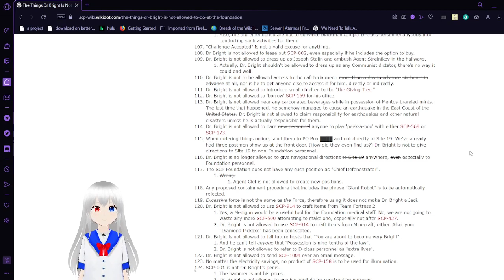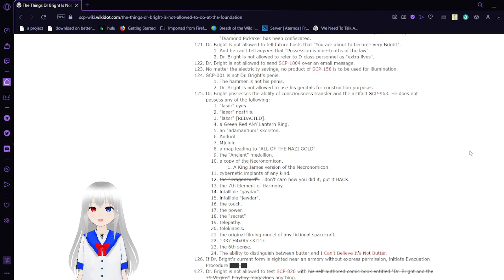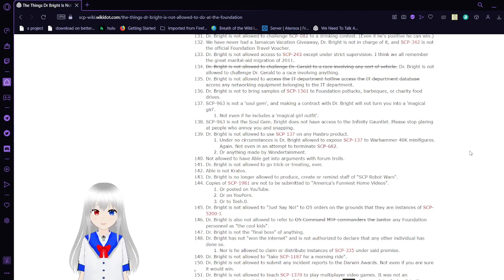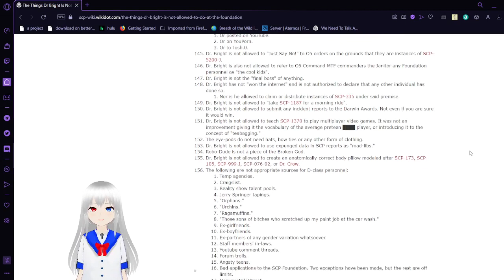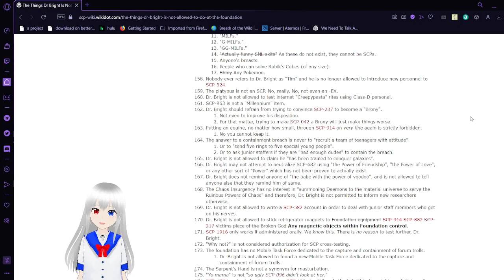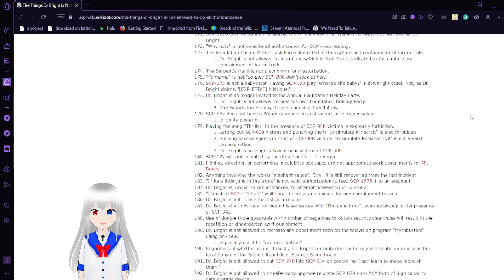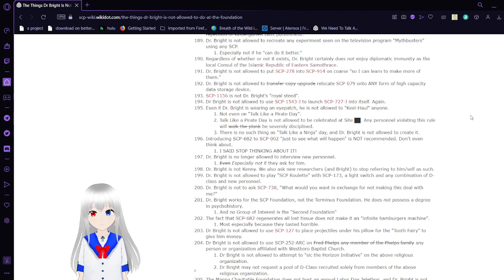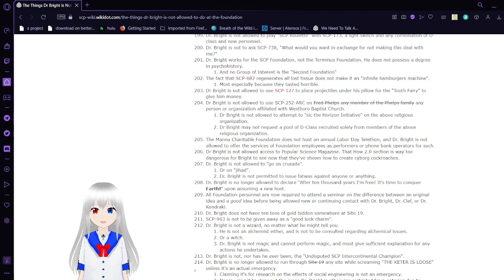Haku reads the things dr. bright is not allowed to do at the foundation (101-200)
this is actually really fun to read again